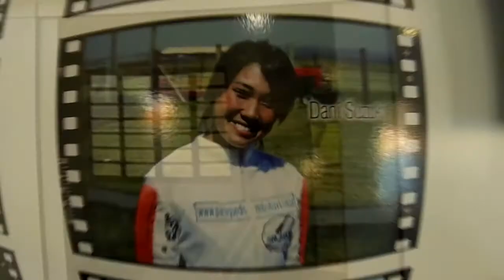Super Vip Eliana Gonçalves - Paraquedismo Boituva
Faça como a Eliana Gonçalves!!! Tenha seu vídeo Super Vip publicado em nossa Página!